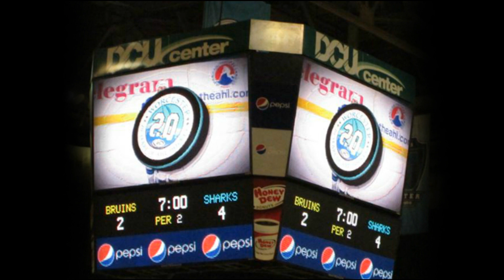Downtown Disc Golf presented by Dynamic Discs at the DCU Center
The Vibram Open will be kicking things off downtown this year. Events include Arena Disc Golf, a Media Round Table, Food and Vendor Alley, Festival of the Flying Discs, Vibram Open Check-in, a showing of the movie The Invisible String and more.